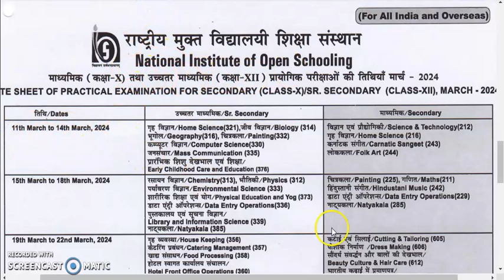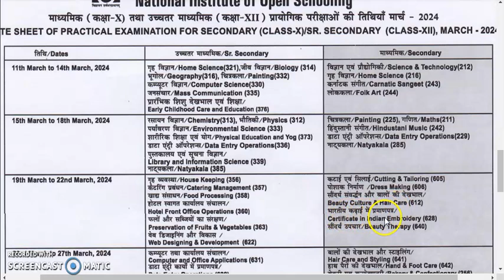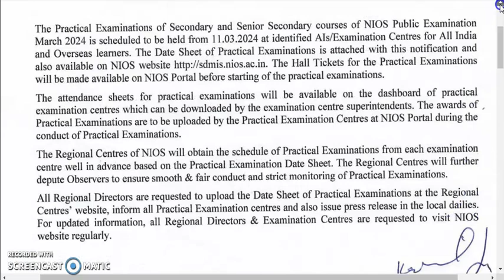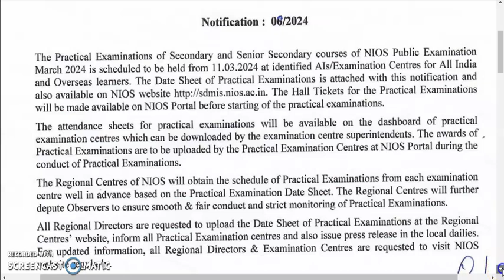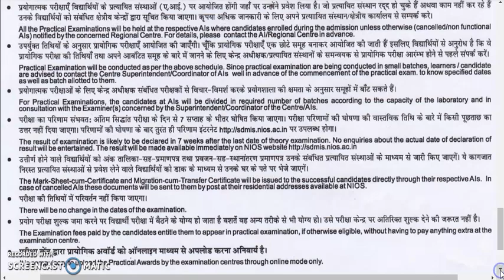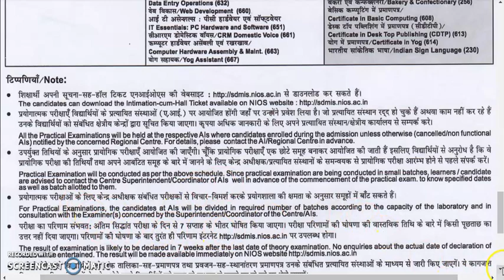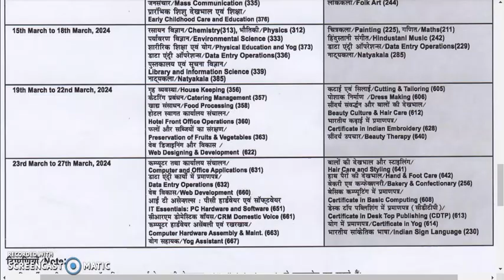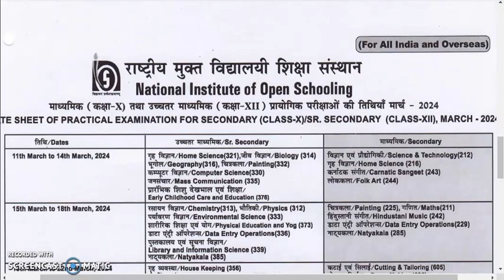NIOS Practical Exam Big New March/ April 2024 Confirmed Practical Examination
NIOS 10th &12th Practical Exams Dates April 2024 Date Sheet Declared Confirmed Practical Examination